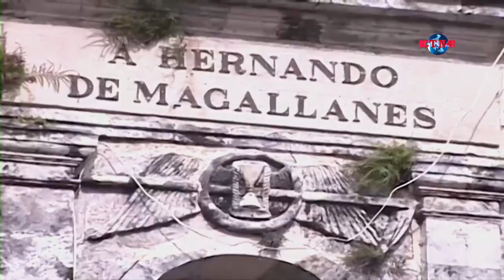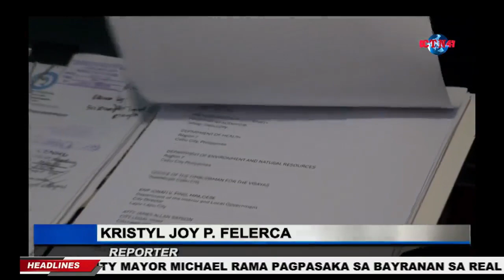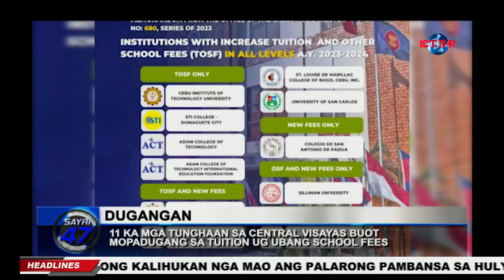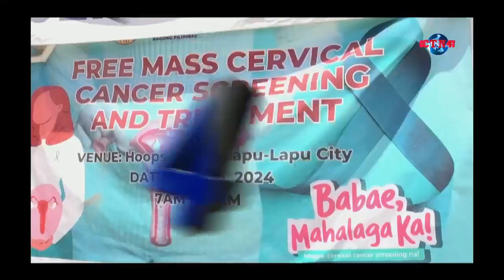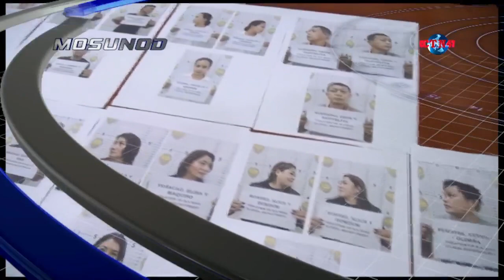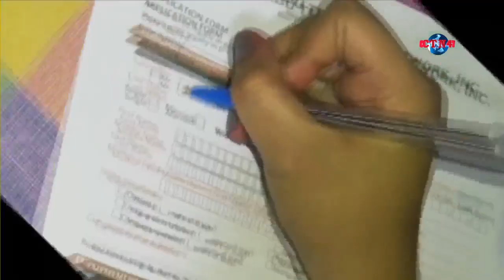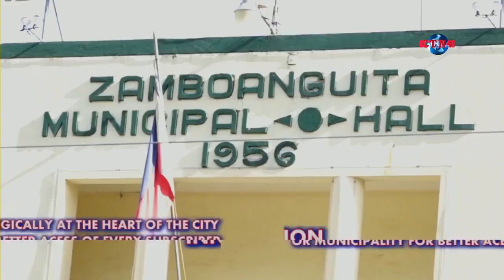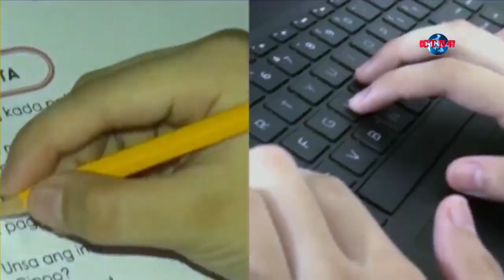SAYRI 47 - (May 15, 2024 )Dennes R. Tabar & Atty. Danica Caballes